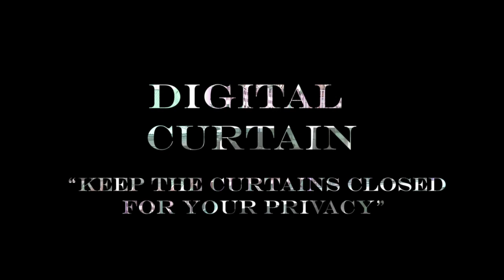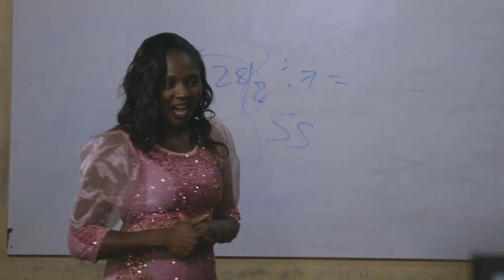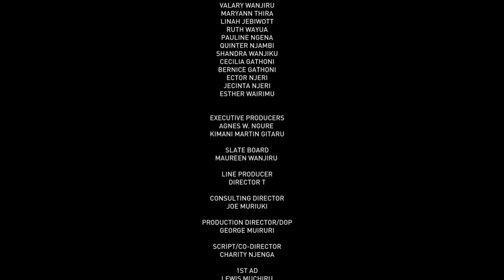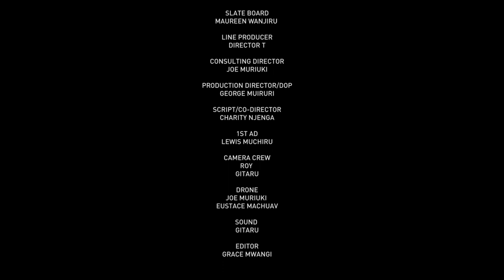DIGITAL CURTAIN GATURA GIRLS FILM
Keep the curtains closed for your privacy!